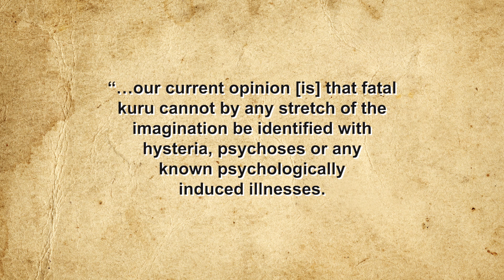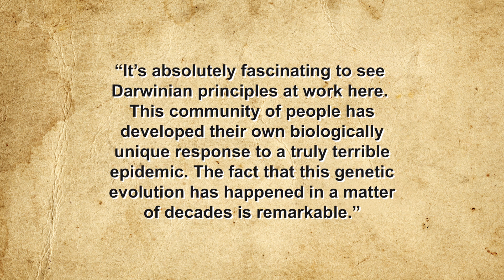The Gruesome Tale of the Laughing Death Epidemic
A true medical mystery. You'll really want to sink your teeth into this one.

Sources:

Alpers, Michael, The Epidemiology of Kuru in the Period 1987 to 1995, Australian Government Department of Health, December 31, 2005,

Weiler. Nicholas, Alzheimer’s Disease is a ‘Double-Prion Disorder’, Study Shows, University of California San Fransisco, May 1, 2019,

Stanley B. Prusiner - Facts, The Nobel Prize for Physiology and Medicine 1997,

Press Release: Baruch S. Blumberg and D. Carleton Gajdusek, Karolinska Institutet, October 14, 1976,

Kelleher, Colm, Brain Trust: the Hidden Connection Between Mad Cow and Misdiagnosed Alzheimer’s Disease, Paraview Piocket Books, New York, 2004,

Liberski, Pawel et al, Kuru, the First Human Prion Disease, Viruses, March 2019,

Brain Disease ‘Resistance Gene” Evolves in Papua New Guinea Community; Could Offer Insights into CJD, Science Daily, November 21, 2009,

Liberski, P & Brown, P, Kuru: Its Ramifications After Fifty Years, Experimental Gerontology, 2008,

Bichell, Rae, When People Ate People, a Strange Disease Emerged, NPR, September 6, 2016,

Lagnado, John, From Pabulum to Prions (via DNA): a Tale of Two Griffiths, Past Times,